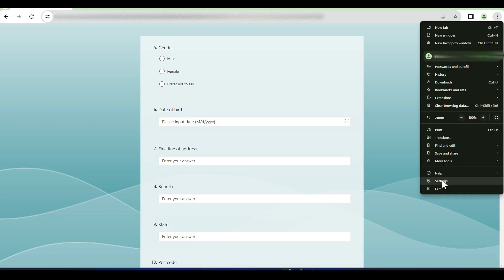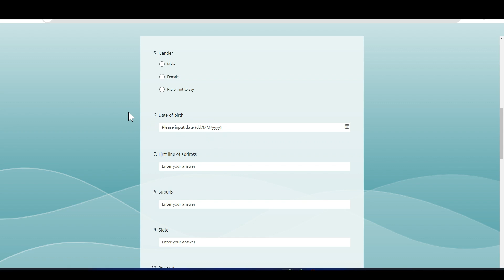Microsoft Forms - Change Date Format using Chrome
This video shows how to update the language of your browser in Chrome to change the format of the dates showing in Microsoft Forms.